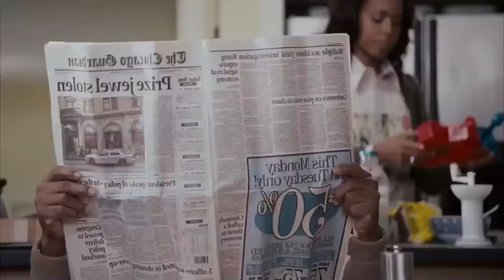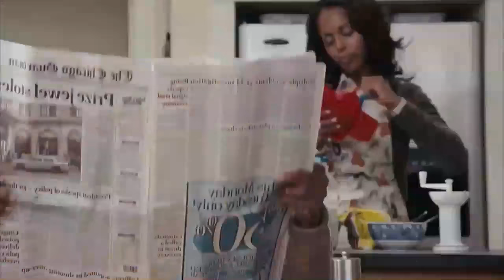Chiquito pero peligroso Calvin le roba la comida al abuelo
💛 si el video te gusto dale un buen LIKE